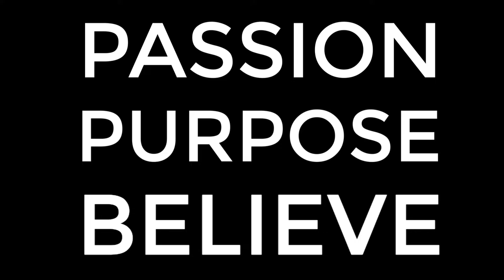Audacity of Marriage Home Edition